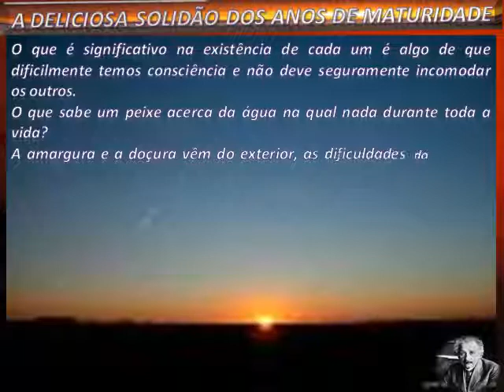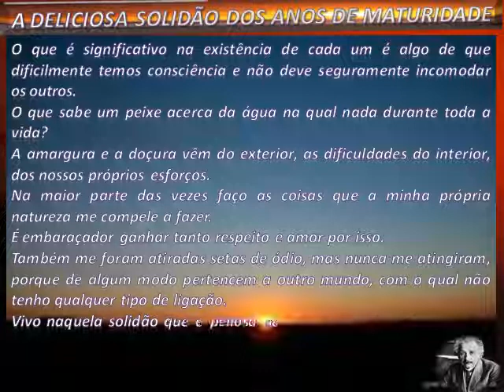A DELICIOSA SOLIDÃO DOS ANOS DE MATURIDADE theraio7 todos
A DELICIOSA SOLIDÃO DOS ANOS DE MATURIDADE theraio7